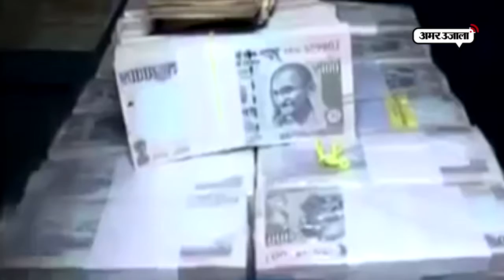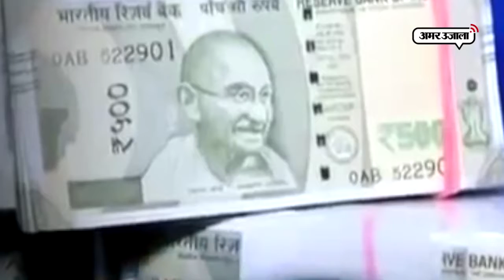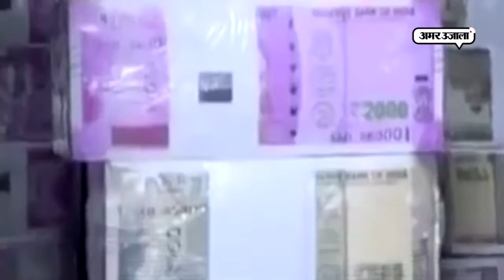इस नए कानून से हो जाएगी माल्या की मौज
राष्ट्रपति रामनाथ कोविंद ने इन्सॉल्वेंसी एंड बैंकरप्सी कोड, 2016 में संशोधन के लिए लाए गए अध्यादेश को मंजूरी दे दी है। हम आपको बताएंगे आखिर क्या है ये अध्यादेश, कैसे इस अध्यादेश के लागू होने के बाद दिवालिया कंपनियों की मुश्किलें बढ़ेंगी।